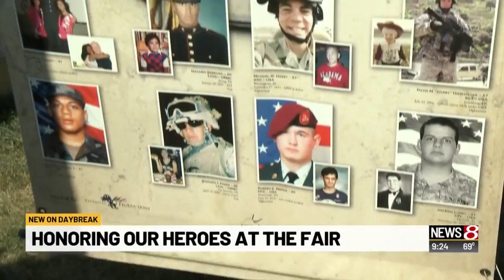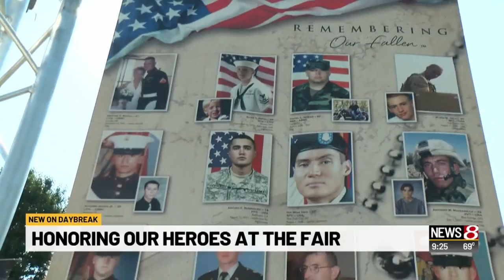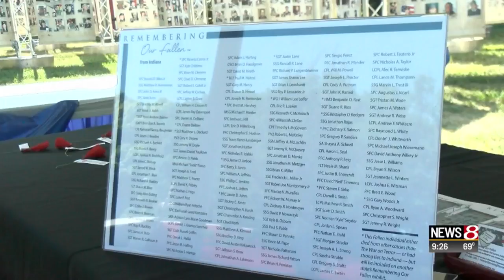Dick Wolfsie at the Indiana State Fair